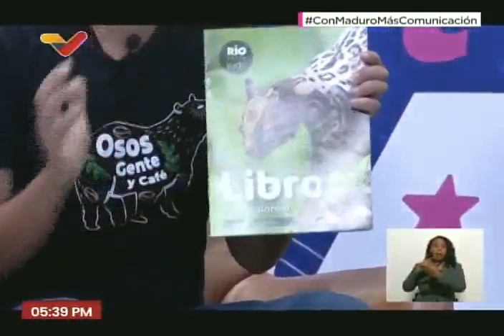Maduro sobre el Oso Frontino y el proyecto oso andino Guaramacal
15 de mayo de 2023, en el programa Con Maduro+ conducido por el Presidente Nicolás Maduro. Entrevista a Marcos Hidalgo y palabras del ministro de ecosocialismo, Josué Lorca, sobre el proyecto de conservación del oso frontino en Trujillo.

USDT o Bitcoin (BEP20): 0xef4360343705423a24119205eeb1de2a10fd23f4

USDT (TRC20): TQJB86JZjF5Kt1C7f322aax4iyD6x65UcV

Petros: PFfDUW3cj1WD7cUPYg9MK2EtgG5nUgVzuc